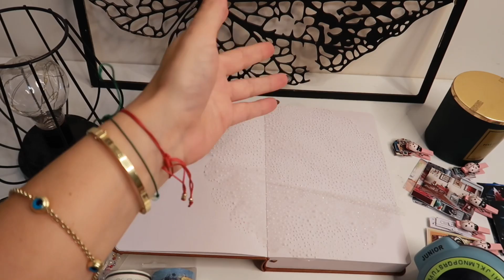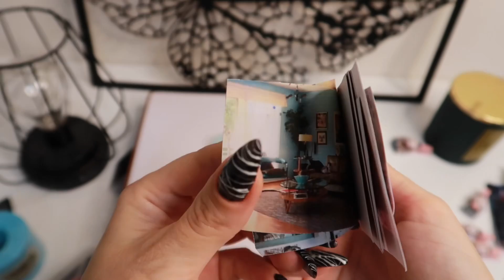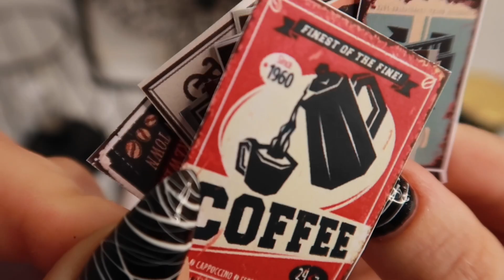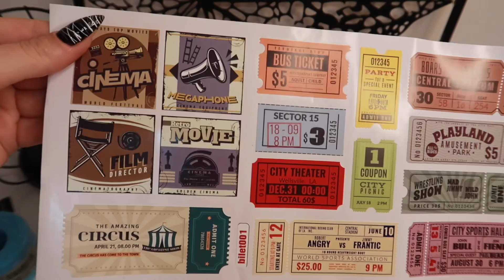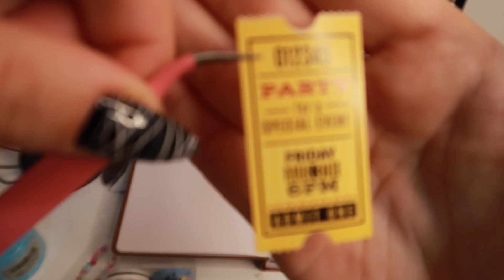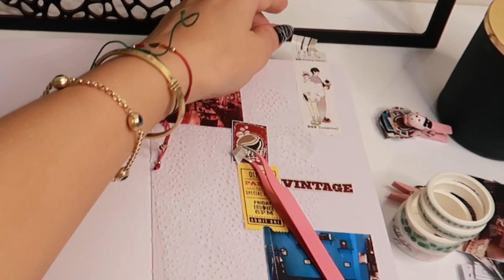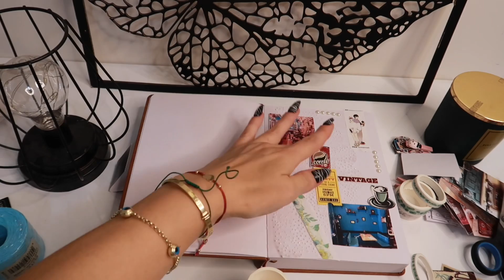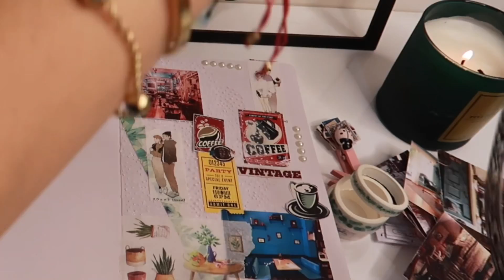Journal Asmr | PART1 📖 Kafede buluşma 💫 journalasmr Soft Spoken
Daha iyi deneyim için kulaklık kullanmanızı öneririm 🎧️ iyi seyirler 🥰🔥

KATIL TUŞUNA BASARAK ÜYE OLURSANIZ SİZE ÖZEL İÇERİKLERDEN DE FYDALANABİLİRSİNİZ . TEŞEKKÜLER

Asmr neymi🤔

Otonom  duyusal meridyen tepki.
Doktorlar tarafından yapılan bilimsel tanımlaması ;
sürüngen beyin durumu” olarak ifade edilmektedir.
ASMR olgusu beyinin duyduğu bazı seslerin (düşük desibel gücüne sahip sesler) beyinde uyandırdığı işitme temeline dayanan bir histir.